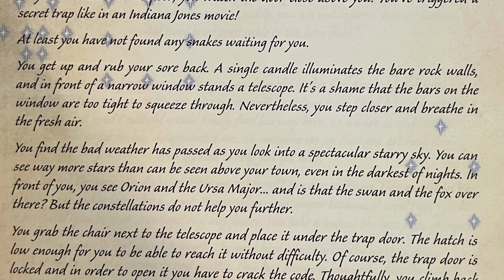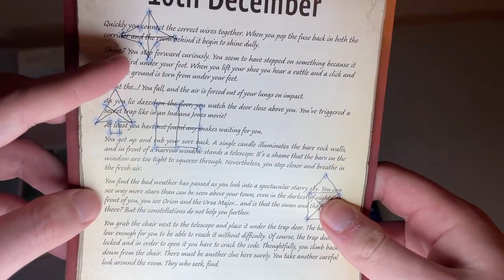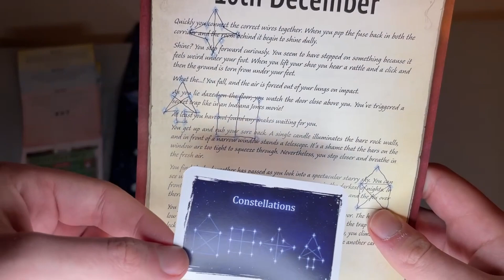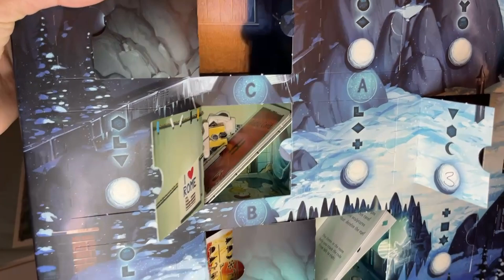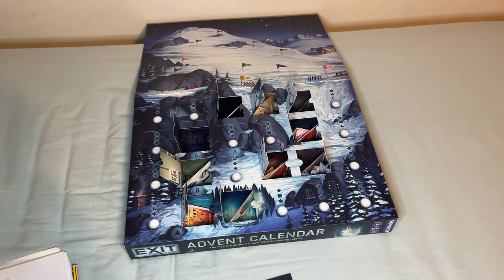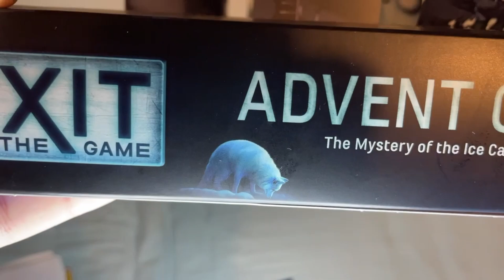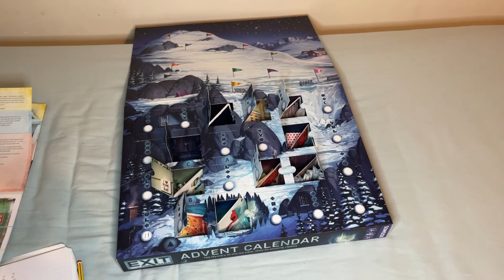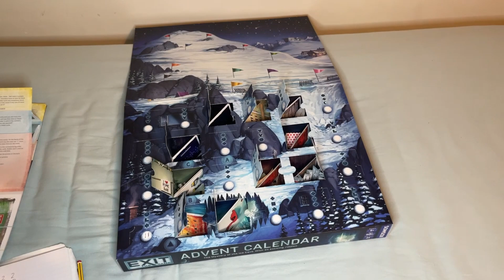Exit Advent Calendar 2021 - Day 10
Christopher is a fan of cooperative board games, although he'll play any game the one's where the players work together are his favourite. This has nothing to do with the suspicion that his brother holds back winning conditions until the last minute when he's two moves away from completing it during a competitive games.

Tools We Use:

Cameras: